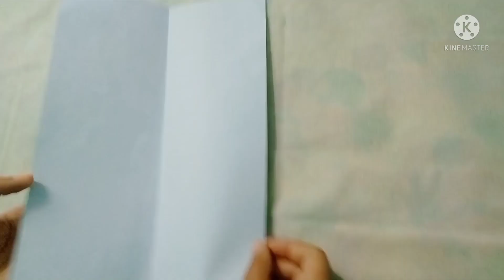Very easy and simple paper flower 🌺 flowerEasy to make paper flower at home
How to make paper flower at home !! paper flower !! flower at home !! paper se flower ghar mai kaise banaye